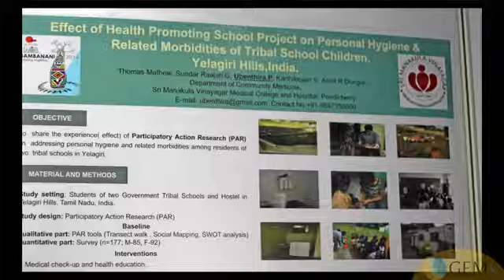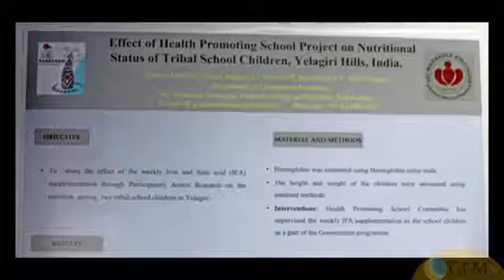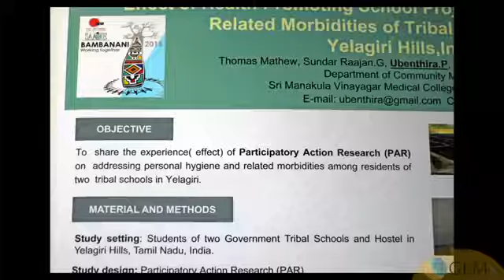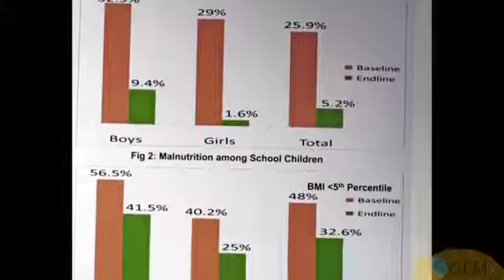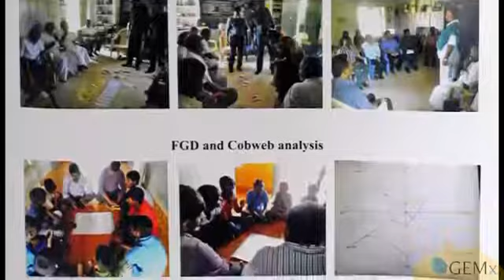Student Projects for Health 2015